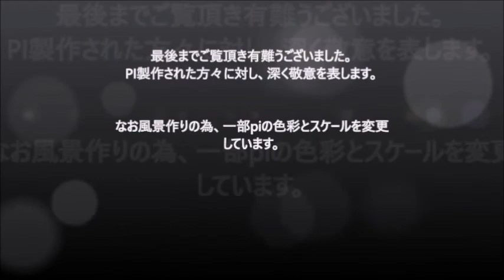‹浜辺の歌›（Song of the beach） RailSim 2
‹童謡 唱歌›   作詩：林古渓、作曲：成田為三      歌：フォレスタ
大正5年（1916年）発表。